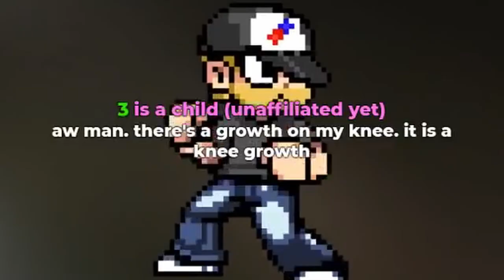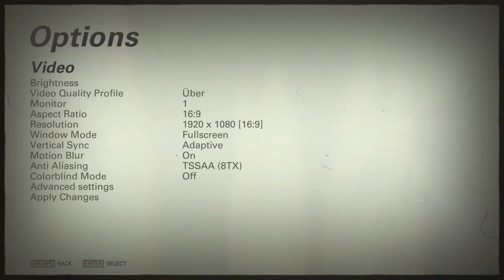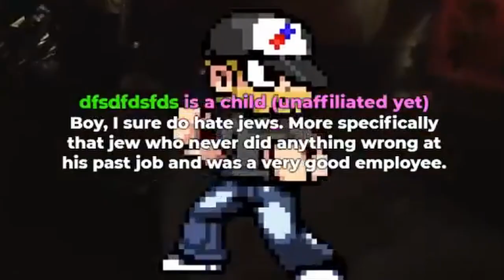Bro Team - The New Secretary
Since broteam is slowly dying away on youtube, I've decided to upload another one of the videos I tried editing where filthy replaced the donation text to speech for a day. This video has some foul and offensive language, so watch out you scallywags

This video was never totally finished. I wanted to add some music, maybe work on the editing a bit more, but my life got busy and I sort of just forgot about it until recently, when I tried seeing what bro team media was saved before all his channels were deleted. I have no motivation to improve on it, so take it as it is and I hope you like it.